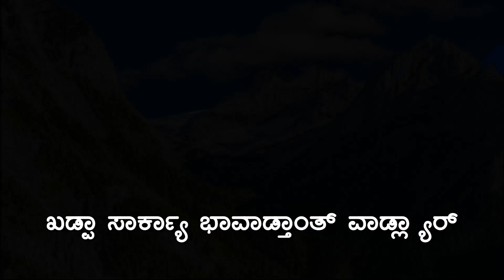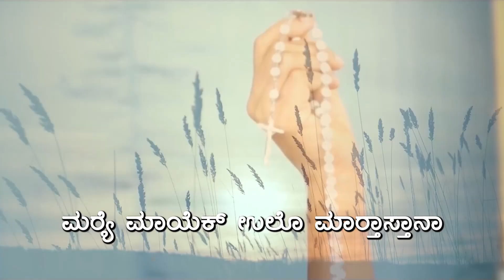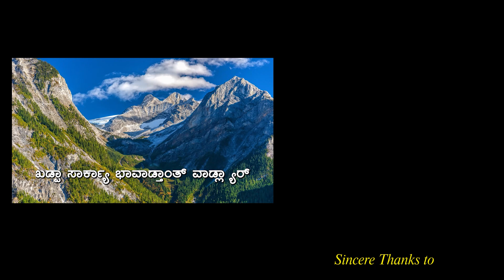ಬೈಬಲ್ ಆಸ್ತಾನಾ ಕ್ಯಾನನ್ ಲಾ ಕಿತ್ಯಾಕ್? | Rev.Fr Valerian Frank | Ep 34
Somodth ani Savalam (Religion and Questions) is feature programme produced and published  by  Canara Communication Centre (CCC), Mangalore.

Somodth ani Sovalam Episode-34 features  Rev. Fr Valerian Frank. Parish Priest, Sacred Heart Church, Maril. This episode discusses on "What is the need of Canon Law, when we admit things from Bible". Rev. Fr Onil D"souza, Parish Priest,  Corpus Christi Church, Moodbidri Town, will be dealing with questions pertaining to various aspects of Christianity.

The questions will be answered by scholars in the respective fields.

Kindly send your questions to

'ಸಮಡ್ತ್ ಆನಿ ಸವಾಲಾಂ' Ep 34

'ಸಮಡ್ತ್ ಆನಿ ಸವಾಲಾಂ' ​ಹ್ಯಾ ಕಾರ್ಯಕ್ರಮಾಕ್ ಲಗ್ತಿ ಜಾವ್ನ್ ಭಾವಾರ್ಥ್, ಸಮಡ್ತ್, ದೇವ್‌ಸ್ತುತಿ, ಬೈಬಲ್, ದೊತೊರ್ನ್, ಪವಿತ್ರ್ ಸಭಾ, ಸಂಸ್ಕಾರ್, ನೈತಿಕ್ ಮೌಲ್ಯಾಂ ವಿಶಿಂ ತುಮ್ಚಿಂ ಸವಾಲಾಂ/ ದುಬಾವ್ ಆಮ್ಕಾಂ ಬರೊವ್ನ್ ಧಾಡಾತ್ ವಾ ವಾಟ್ಸಾಪ್ ನಂಬ್ರಾಕ್ ಮೆಸೆಜ್/ ವಾಯ್ಸ್ಮೆಸೆಜ್ ಧಾಡಾ

Sincere Thanks to  Most Rev. Peter Paul Saldanha, Bishop of Mangalore

Anchor:
Rev. Fr Onil D’Souza,
Parish Priest
Corpus Christi Church, Moodbidri Town

Camera and Editing:
Director, Canara Communication Centre

Production Assistant:
Ranson Nihar Monteiro

Media Patner:
Mr Stephen Mendes Entrepreneur, Divine Word TV

Canara Communication Centre, Diocese of Mangalore